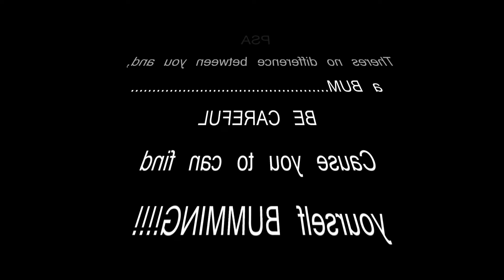READY4DATBUMLIFE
by. J PISTU ACT RIGHT. NO EGOS.